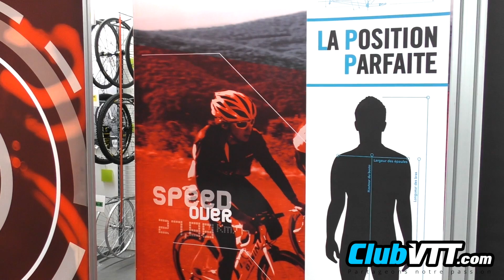Etude posturale BTWIN - trouvez la bonne taille et la bonne position ? - 428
Etude posturale chez BTWIN au BTWIN village à Lille.

BTWIN propose dans plusieurs magasins de cycles DECATHLON, une étude posturale complète pour définir la bonne taille et surtout la bonne position sur le vélo : qu'il s'agisse d'un vtt ou d'un vélo de route.

L'étude posturale proposée ici est celle de la marque SHIMANO : le bikefitting. retrouvez toutes les infos sur bikefitting.com ou btwin.com

Dans cette vidéo, Loïc nous explique en quoi consiste une étude posturale et nous présente ce qui BTWIN propose à ses clients.

Bien sportivement
Maximilien DUPREY